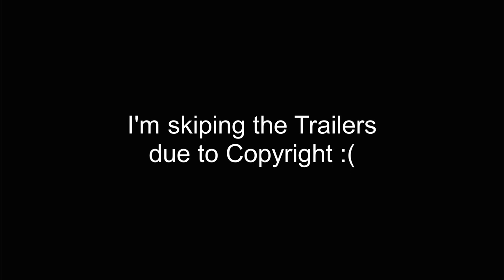Opening to Spider-Man Homecoming 2017 Blu Ray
0:00 Introduction
0:18 Video
So 1st video of the year and 3 of the 9 Blu-Rays were completed.